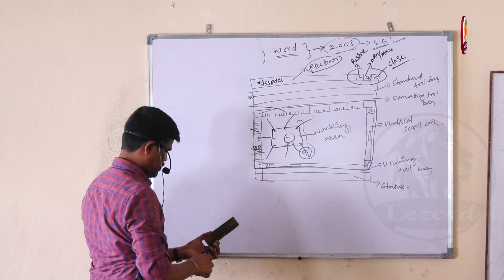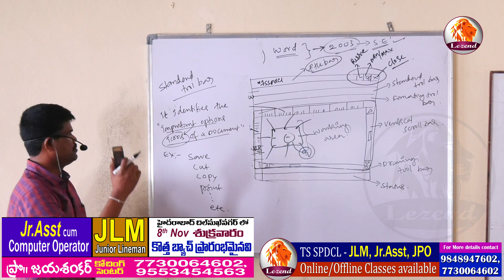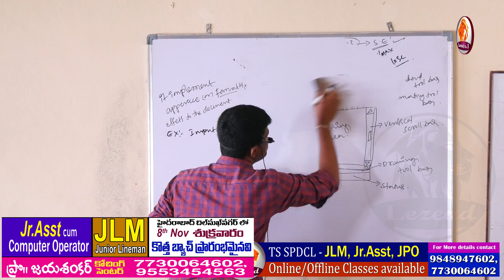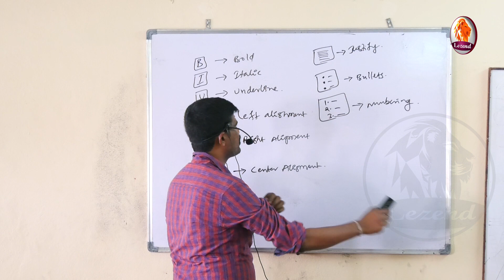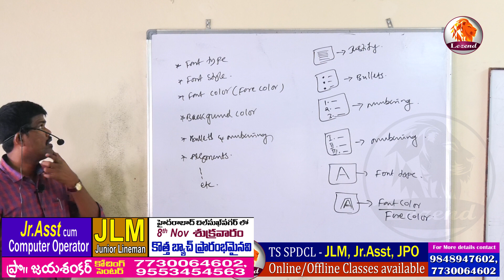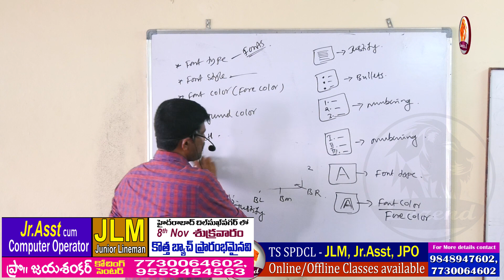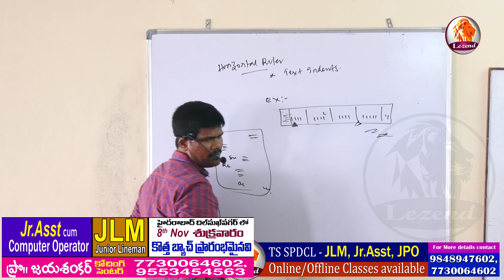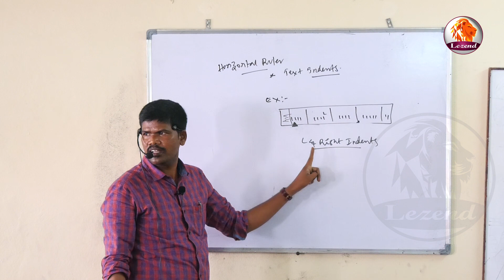TSSPDCL జూనియర్ Assistant & JPO (Part B) (Computers awareness) MS- WORD Part 1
TSSPDCL  జూనియర్ Assistant & JPO  (Part B) (Computers awareness)  MS- WORD Part 1by Korivi Ramesh
LEZEND  ప్రొ: జయశంకర్ కోచింగ్ సెంటర్,హనంకొండ...
మెట్రో పిల్లర్ No:1555,చైతన్య పురి,దిల్ సుక్  నగర్, Hyderabad, 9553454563, 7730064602